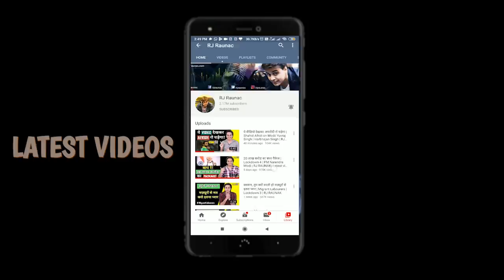BAUAA | दारु की होम डिलीवरी के चक्कर में बुरा फँस गया ये. बऊआ ने बजा डाला | RJ RAUNAK | LOCKDOWN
लॉकडाउन में भी भाई को दारु चाहिए,वो भी होम डिलीवरी।फिर कैसे बजाई बऊआ ने इनकी बैंड , ये ज़रूर सुनना और शेयर भी ज़रूर करना !

बऊआ आता रहेगा , आपको हँसाता रहेगा।